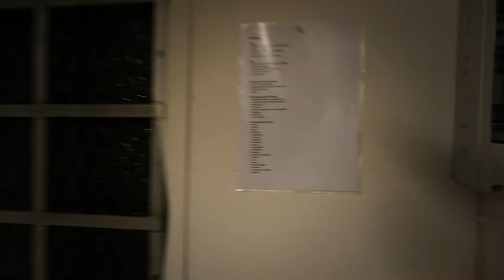Hur jag förbereder mig för tävling - VLOG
Tävlingsdag i Södertälje! Häng med på organisering, analysering av rundor och mer.